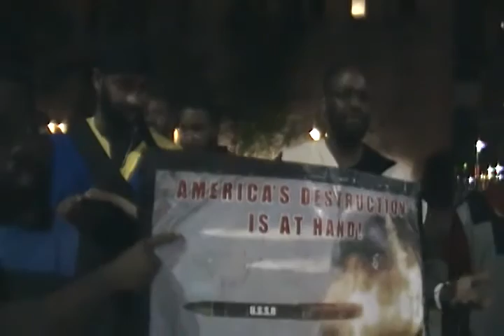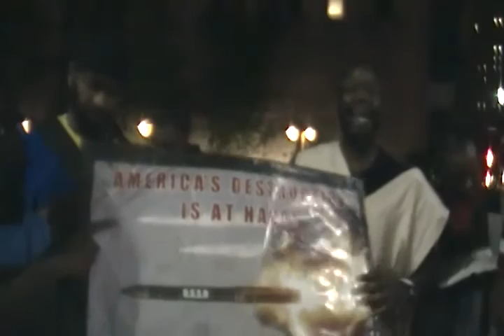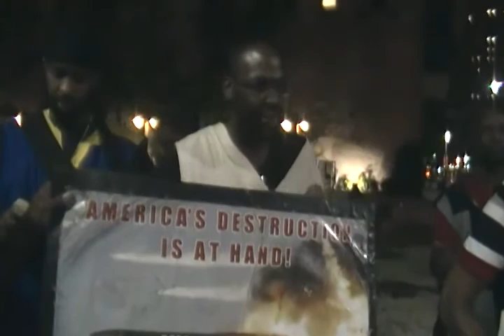THE MOST HIGH SETUP THE HAMMER OF THE EARTH TO BE CRUSHED